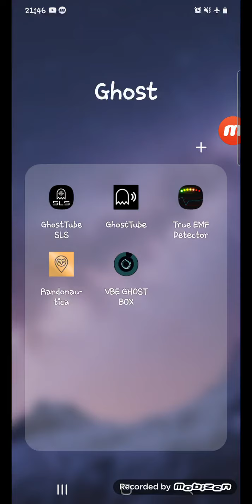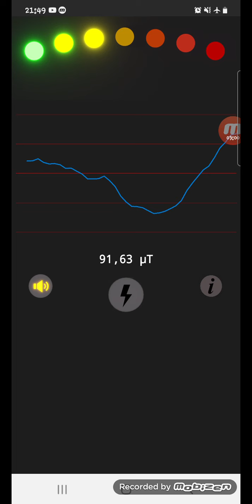Séance de K2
sa s'affole se soir 🤯🤯🤯